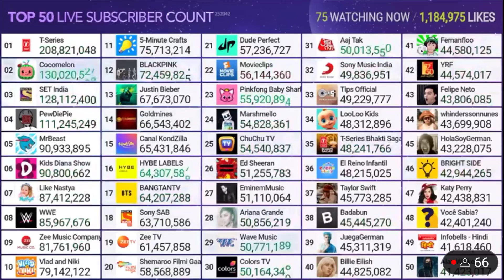T Series hits 209M